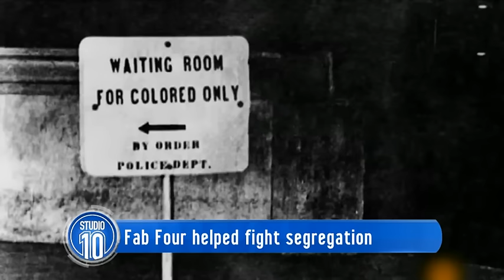The Beatles On Tour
Ringo Starr & Paul McCartney open up about those crazy Beatles days.

Studio 10 | 8am – 12pm weekdays on Channel 10 featuring hosts Sarah Harris, Joe Hildebrand, Angela Bishop, Kerri-Anne Kennerley, Denise Drysdale, Natarsha Belling and Narelda Jacobs.